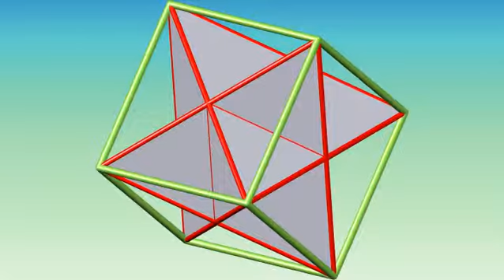Platinum crystal structure. Кристаллическая структура платины